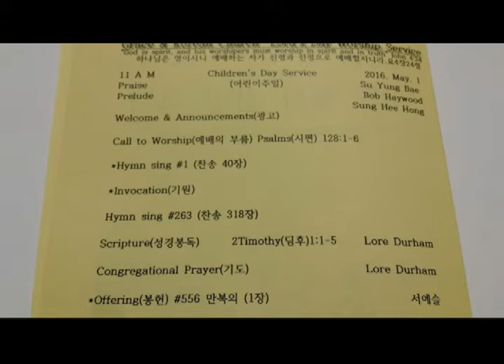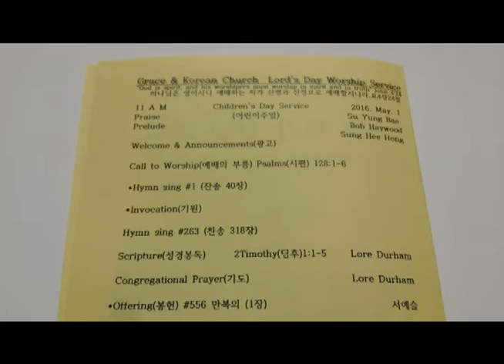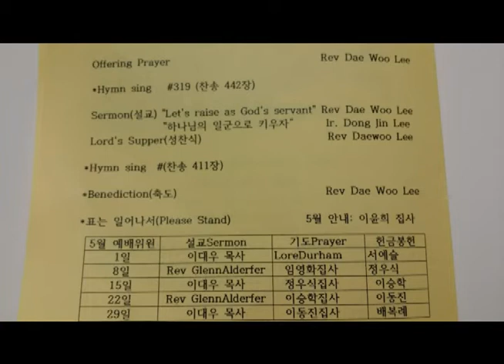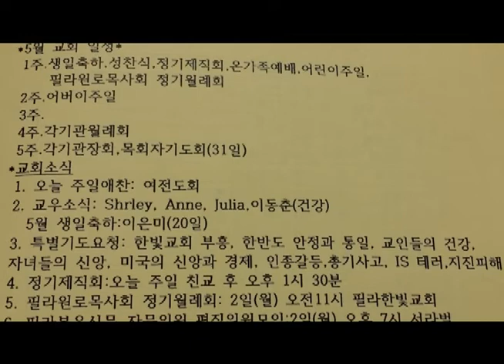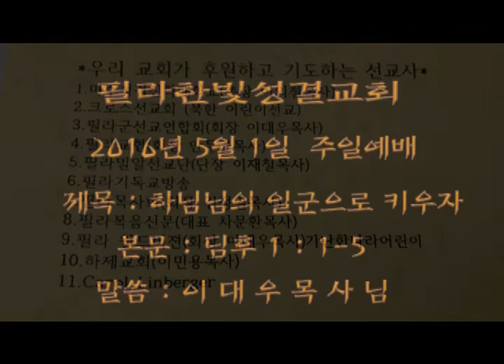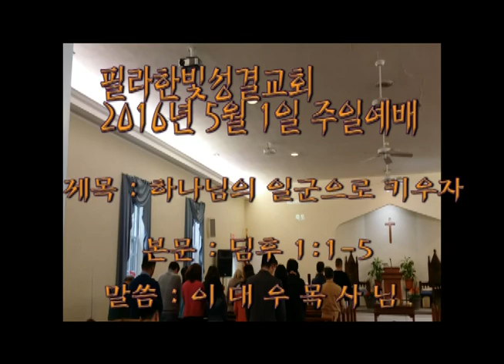2016년 5월 1일 필라한빛성결교회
제목: 하나님의 일군으로 키우자
본문: 딤후 1: 1 - 5